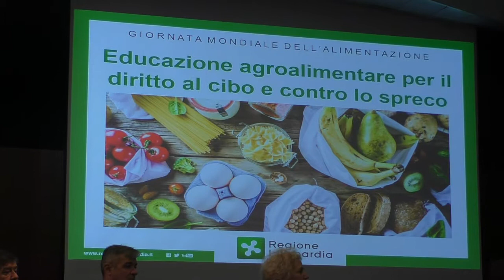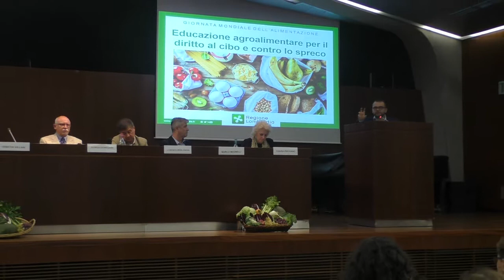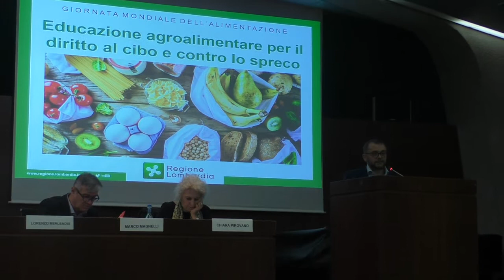Rolfi: "Un Osservatorio regionale sulle mense"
Milano, 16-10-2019  In materia di cibo non siamo all'anno zero.
E' la precisazione fatta dall'assessore regionale lombardo all'Agricoltura, Alimentazione e Sistemi verdi, Fabio Rolfi, al convegno 'Educazione agroalimentare per il diritto al cibo e contro lo spreco', in occasine della Giornata mondiale dell'alimentazione.
"Il tema deve essere al centro delle pubbliche amministrazioni", ha rimarcato Rolfi, che ha indicato i tre momenti principali in cui il cibo viene sprecato, e ha annunciato l'iniziativa per promuovere un Osserrvatorio regionale sulle mense.